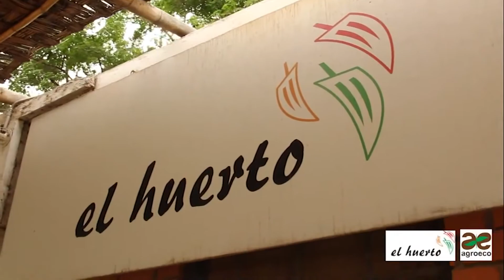El Huerto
En el Programa de Hortalizas (PIH), conocido como el huerto,  se conservan las tradiciones y culturas, ricas en nuestro país y por eso al finalizar cada año de trabajo reúne a todos sus  trabajadores y colaboradores para compartir el ritual y preparación  de una  tradicional Pachamanca andina.  El siguiente video muestra el proceso de preparación de la Pachamanca, elaborada por los trabajadores de El Huerto, que se dio lugar los días (FECHAS) de Diciembre del 2012.